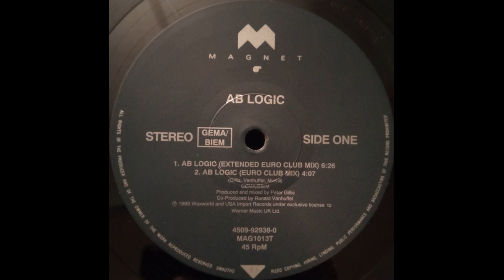AB Logic - Sea Of Love (Album Version) [1992, Euro House]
Этот трек вышел только в составе альбома "AB Logic" в 1992 году.